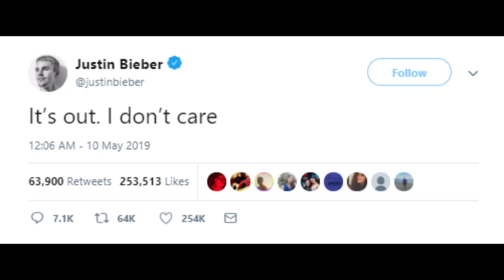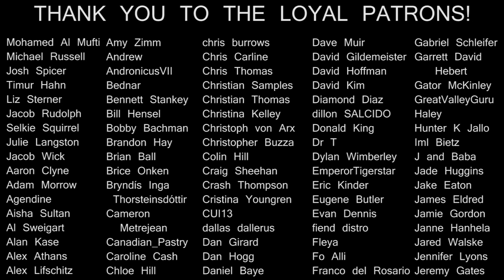POP SONG REVIEW: "I Don't Care" by Ed Sheeran & Justin Bieber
Ed Sheeran and Justin Bieber want you to know that they don't care, and boy do they sound like it.